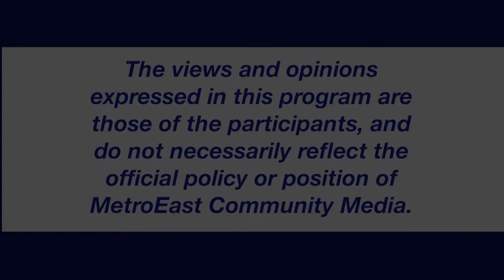Community Hotline 5/3/17 Gresham Outdoor Public Art